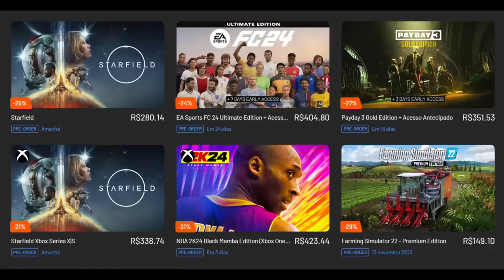NORRIS DEIXA PORTA ABERTA PARA RED BULL / HAAS MAL / HELMUT MARKO PEDE DESCULPAS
Sergio Milani
@scuderiamilani (Twitter)

João 3:16

00:00 - Introdução
00:45 - Marko pede desculpas
03:20 - Haas não está confiante
04:38 - Steiner medíocre
06:20 - Lando não fecha porta para Red Bull